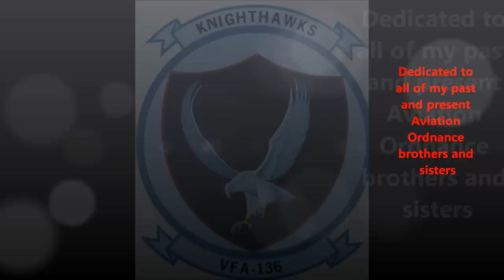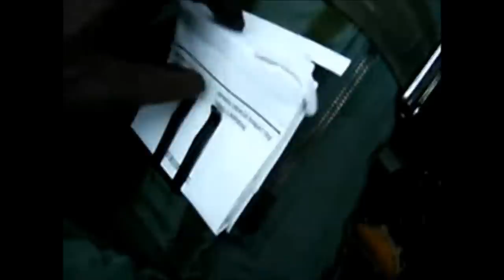Aviation Ordnancemen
F/A-18 (Aviation Ordnancemen